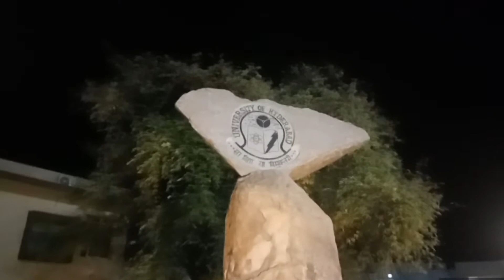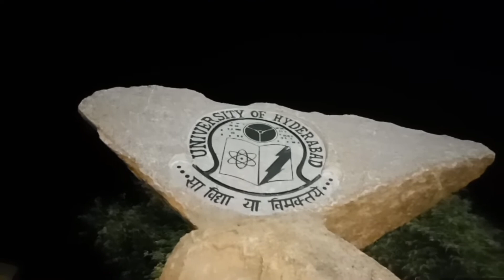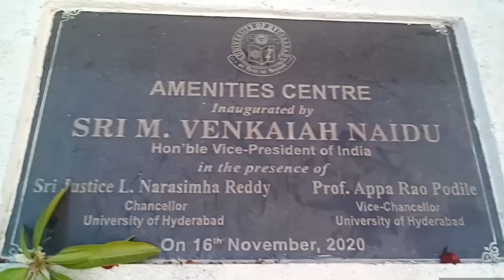STUDENT AMENITIES CENTRE, UNIVERSITY OF HYDERABAD.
Video of Student Amenities Centre, University of Hyderabad.